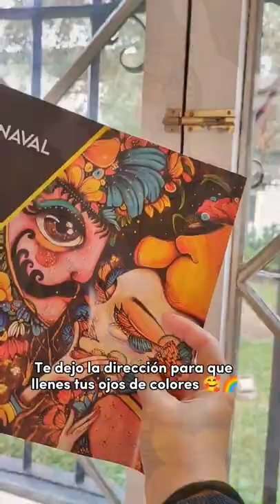📍Casa Museo Marina Núñez del Prado en San Isidro ✨